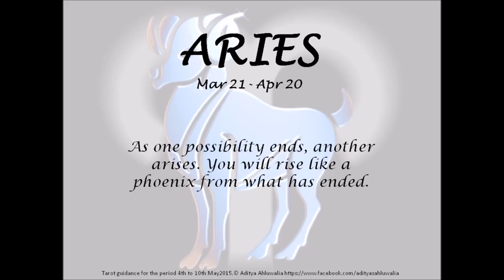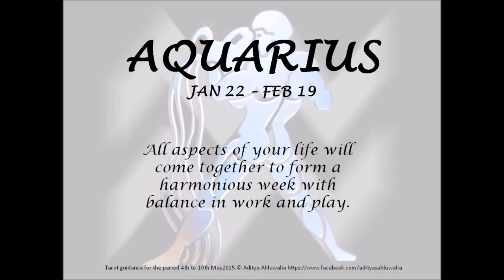Tarot 4th to 10th May 2015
Tarot Guidance from 4th to 10th May 2015. ‪#‎TarotGuidance‬ ‪#‎adityaahluwalia‬ ‪#‎Tarot‬